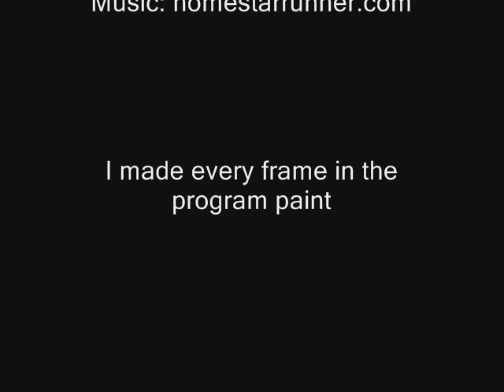How To Build A House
This was made all in paint.